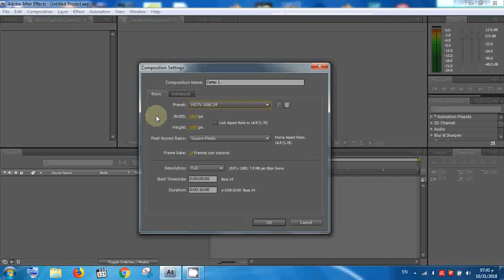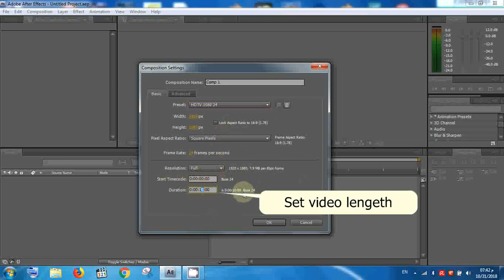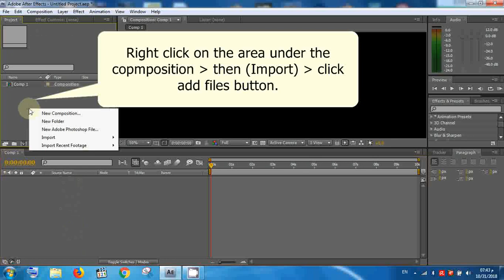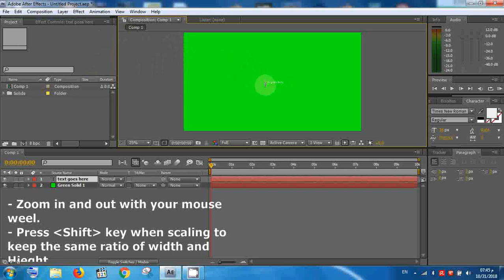Ae cs4 - Adobe after effect cs4 tutorial- first lesson (creating composition)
Adobe after effect cs4 tutorial- first lesson (creating composition)
Adobe-after_effect
first lesson
درس تدريبي ررقم 1 على الادوب أفتر افكت